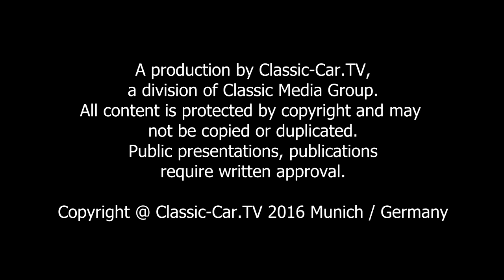Mercedes Benz 170V A Cabriolet